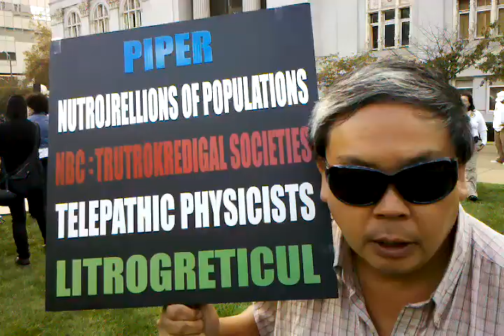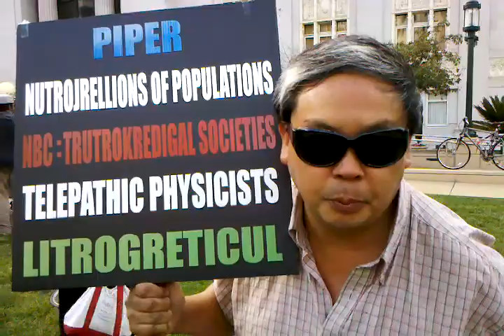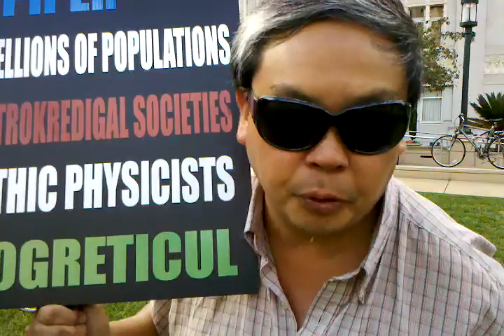Frank Chu at the Oscar Grant Johannes Mehserle Demonstration, Oakland, CA, November 5, 2010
Would somebody listen to it and send me the text of what Frank is saying, and I'll include it here. Thankyou. I'm hearing across the populations in the 12 galaxies, Bill Clinton stole his money as a movie star, populations and infinities, top secret, flying saucers, impeachment, populations and trillions and trillion of galaxies, war crimes in the Middle East...

Here is a 15 minute documentary video on the life of Frank Chu

Here is a picture of Frank at the World Series in SF

Frank can be reached at

VID_20101105_153550.3gp